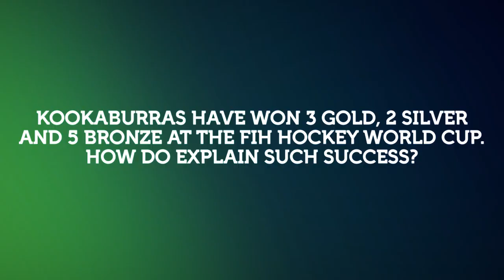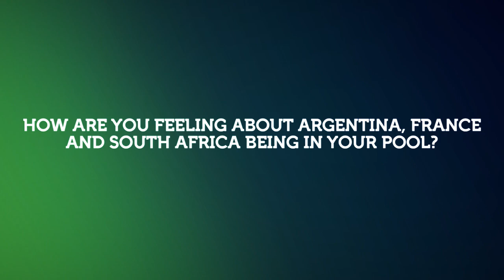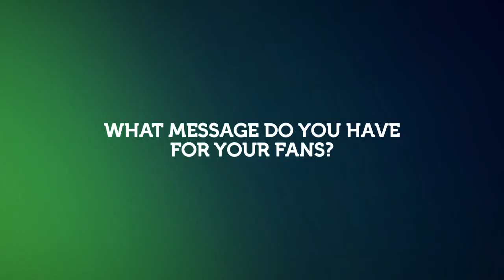FIH Hockey Men's World Cup: Pre-tournament interview - E. Ockenden & A. Zalewski | AUS